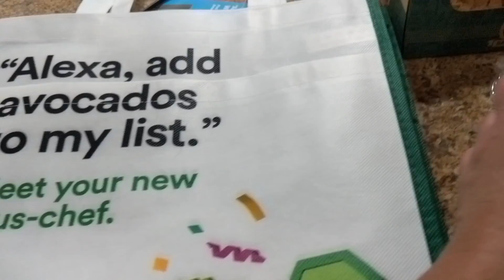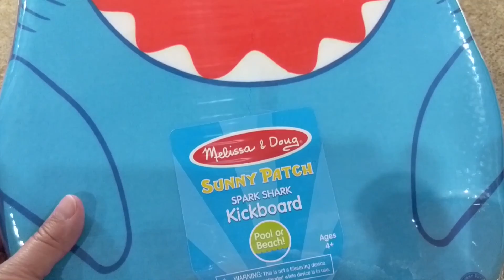Am I FAT?? Whole Foods Gluten Free Mini Haul and RUDE Cashier!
Why do I feel fat??
Mom goes to Whole Foods and buys some really yummy gluten free treats but encounters a really rude cashier!

If you want to comment on this video or any of our other videos, visit our Facebook page community!

Our Twin Life is a Daily Family Vlogging channel featuring the life of identical, 14 year old twins boys and their family! On our channel you get to spend the day with Jesse and Jayden and watch them grow  up on camera doing any number activities from Homeschooling and family life to Braces Updates and Disney World vacations! Like typical kids they also love playing video games on their PC, PS4, XBox One, and Nintendo systems.